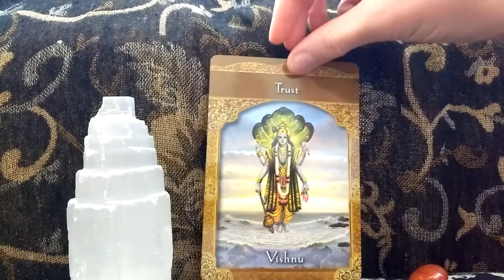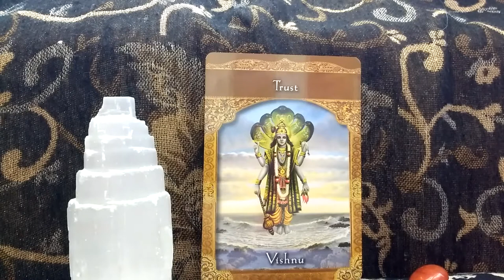Daily Oracle Card Reading 10th May Trust Vishnu Ascended Masters tarot all signs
Love, Light and healing Blessings Fairy Willow

Ascended Masters Oracle Cards Doreen Virtue